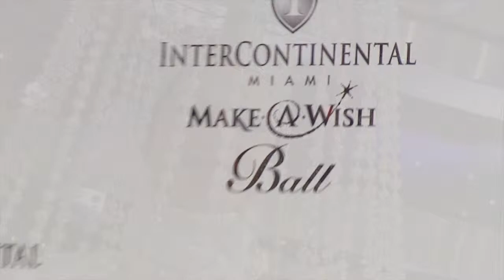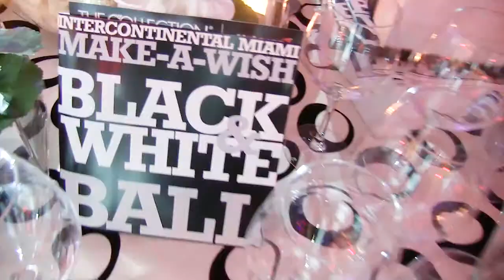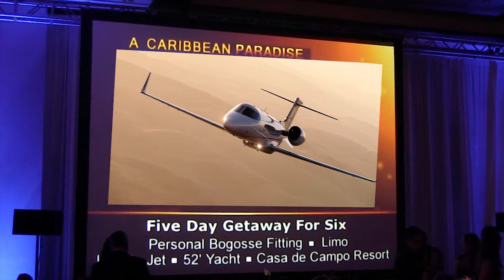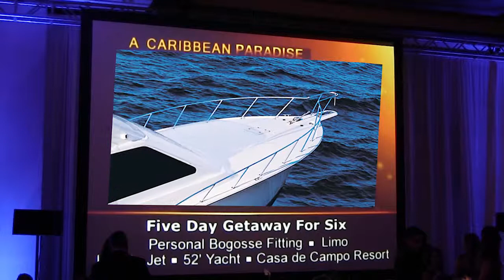Patrick Tardieu Bogosse and Make A Wish Foundation